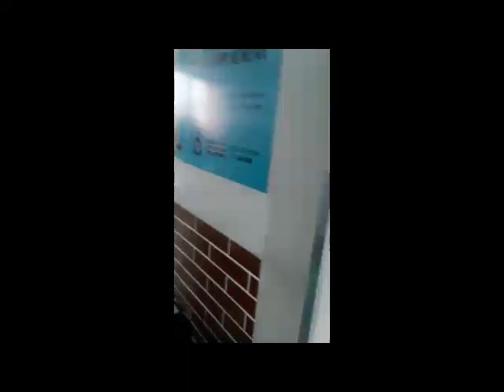Paciente quebra equipamentos no ambulatório do HGP durante a madrugada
Jornal do Tocantins